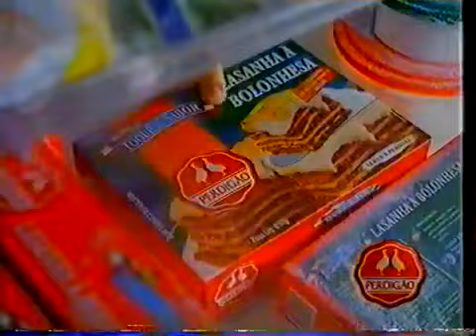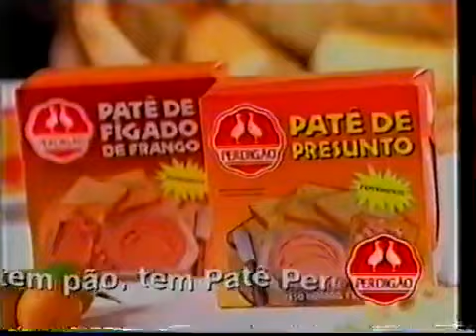Intervalo Fórmula Mundial - Rio 200 - Campo Grande/MS (15/05/1999)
Créditos: Jackson Lincoln Lopes (detentor do canal Blog da Indy TV)

Intervalo da transmissão da Rio 200, quinta etapa da temporada de 1999 da então Fórmula Mundial, em 15 de maio do respectivo ano.

Conteúdo:
- Ford Ka
- Lavadora Brastemp Supercapacidade
- Lasanha à Bolonhesa Perdigão
- Corpus (Danone) com Malu Mader e Tony Bellotto
- Chamada: Domingo Legal (SBT)
- Big Snacks (Semalo)
- Inmetro
- Patê Perdigão
- Chamada: Hebe (SBT)
- Patrocínio Local Hebe (TV Campo Grande) - Café Brasileiro, Casa José Abrão